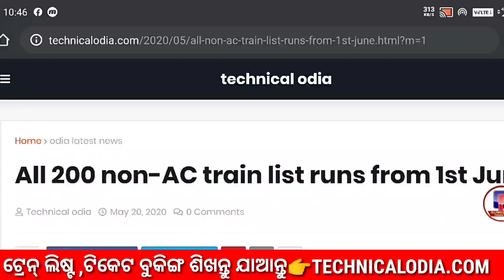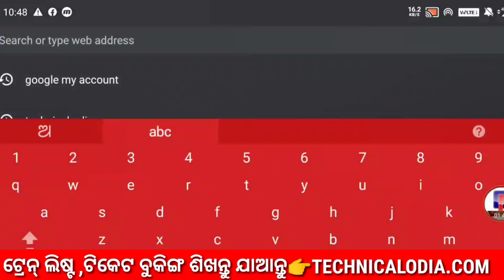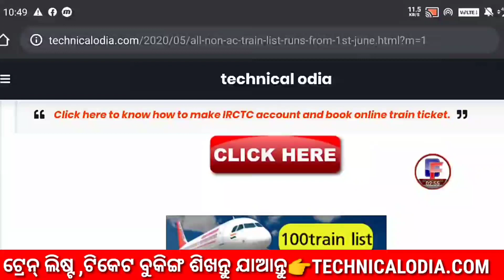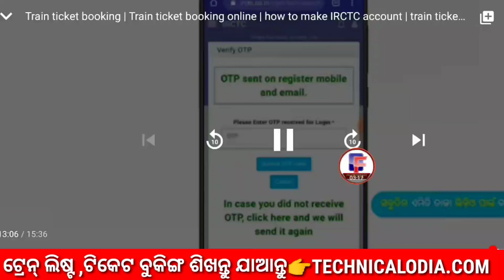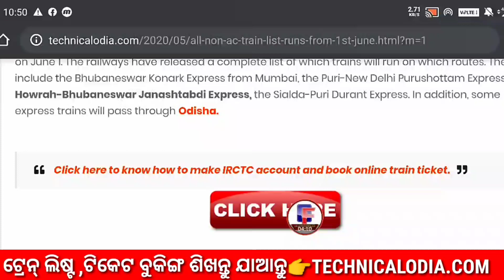Train ticket booking online start || Train Tickets booking online Odia|| PM Announcement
ନମସ୍କାର ସାଙ୍ଗମାନେ,
    ଏହି ଭିଡିଓ ରେ ମୁଁ ଆପଣଙ୍କୁ କହିବି ଟ୍ରେନ୍ ଚଳାଚଳ ବିଷୟରେ ତେଣୁ ଏ ଭିଡିଓ କୁ ଶେଷ ପର୍ଯ୍ୟନ୍ତ ଦେଖନ୍ତୁ